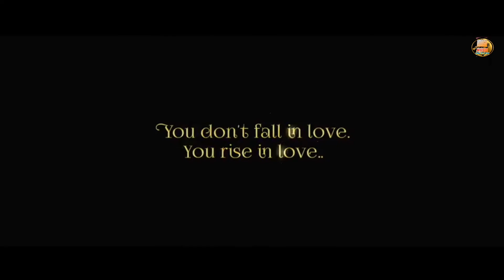Aashiqui_Aa_Gayi_Song_|_Radhe_Shyam_|_Prabhas,_Pooja_Hegde_|_Mithoon,_Arijit_Singh_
Subscribe_To: T-Series

Aashiqui Aa Gayi Lyrics from Radhe Shyam is brand new Hindi song sung by Arijit Singh and this latest song is featuring Prabhas, Pooja Hegde. Aashiqui Aa Gayi song lyrics are penned down by Mithoon while music is given by Mithoon and video has been directed by Radha Krishna Kumar.

Aashiqui Aa Gayi Song Details,

➡️Song: Aashiqui Aa Gayi
➡️Movie: Radhe Shyam
➡️Singer: Arijit Singh
➡️Lyrics: Mithoon
➡️Starring: Prabhas, Pooja Hegde
➡️ Label:T-Series

Song Lyrics
Ghar Se The Chale
Toh Yeh Baat Ho Gayi
Hmm.. Mmm..
Na Jaane Kyun Unse
Mulaqat Ho Gayi
Nazrein Aise Woh Takra Gayi
Ke Humein Aashiqui Aa Gayi
Aa Gayi
Ho Ho Ho Ho Ho..
Mulaqat Ho Gayi
Aa Gayi
Yaar Ki Dilkashi Bha Gayi
Bha Gayi
Badi Deewani Si Raat Thi
Huyi Ghani Barsaat Thi
Hawaon Se Uljhi Woh Zulfein
Unhone Thaam Jo Li
Toh Zulfein Aise Woh Bikhra Gayi
Aa Gayi
Bha Gayi
Ishq Hai Sufi Mera Ishq Mukammal
Maange Sanam Ko Hi Aankhein Yeh Harpal
Yaar Mila Hai Kya Karaar Mila Hai
Tera Pyar Mila Toh Har Mushkil Huyi Hal

➡️➡️➡️KEYWORD ⬅️⬅️⬅️